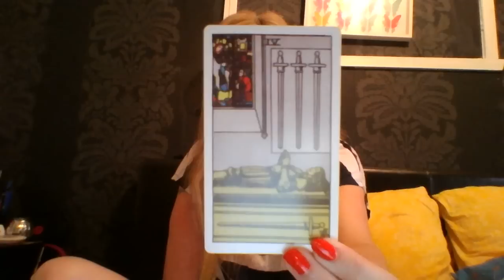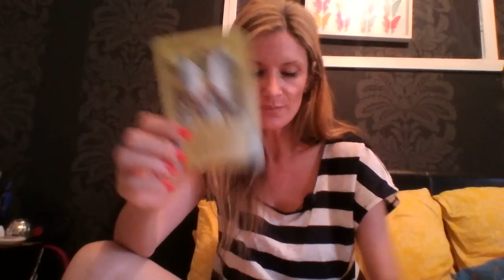LOVE Libra March 2015 Tarot Psychic reading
**YES I DO PRIVATE READINGS **
$30 x 1 question answer by email (1/2 - full page)
$50 2015 year reading (1 card focus a month)